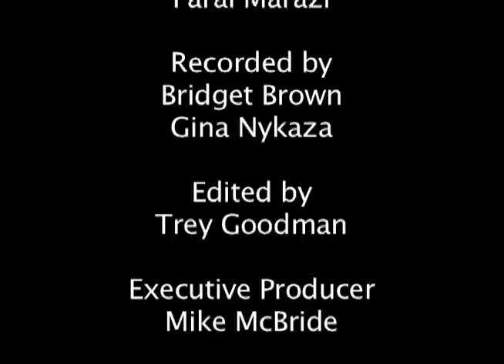WorldCanvass Studio: Roy Bennett and the Hard Road to Democracy in Zimbabwe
Roy Bennett, deputy minister of agriculture and treasurer of Zimbabwe's Movement for Democratic Change (MDC), the opposition party headed by Prime Minister Morgan Tsvangirai, was a special guest of WorldCanvass Studio on October 3, 2011.

Bennett is a white farmer and former policeman who was elected to the House of Assembly in 2000 from a largely black district despite intimidation and physical attacks on his family and himself. The MDC won the very tight 2008 election, and was recognized internationally as the winner; however, Robert Mugabe and his party, the Zimbabwe African National Union, refused to give up control. After the MDC agreed to share power with Mugabe's party, Prime Minister Morgan Tsvangirai designated Bennett deputy minister of agriculture.

Bennett has been imprisoned repeatedly and has decried the human rights violations and appalling conditions prisoners are subjected to under Mugabe's rule. His well-being constantly under threat, he has lived for several years in exile in South Africa and London. He continues to advocate for democracy and an end to repression in Zimbabwe as he awaits the next round of elections.

Other participants in the WorldCanvass Studio are Lyombe Eko, UI professor of journalism and mass communication in the College of Liberal Arts and Sciences and co-director of the African Studies Program, a part of International Programs; and Farai Marazi, a UI doctoral student in anthropology from Zimbabwe.